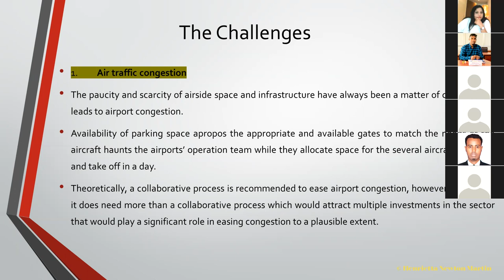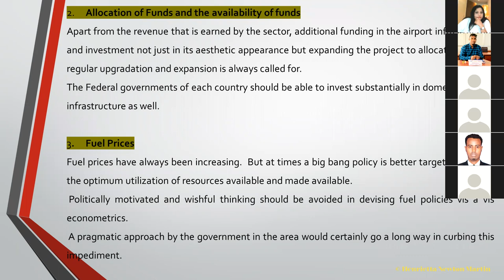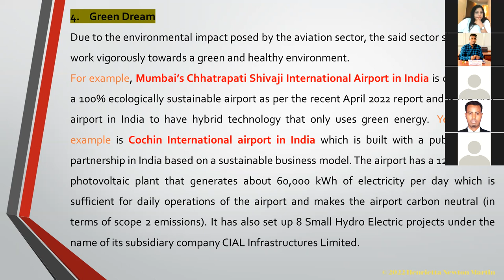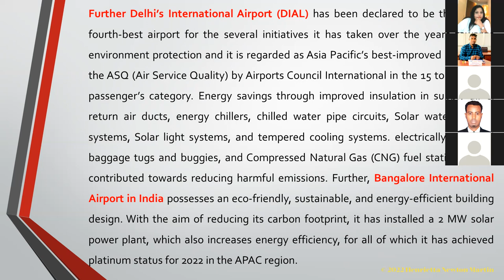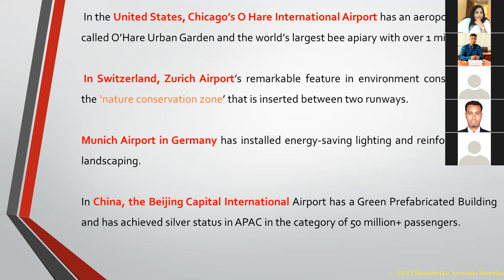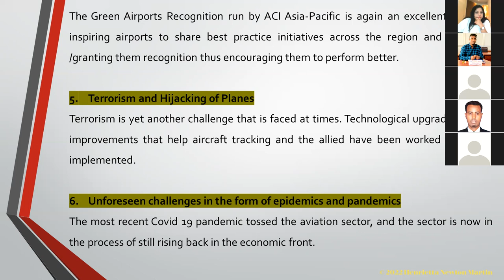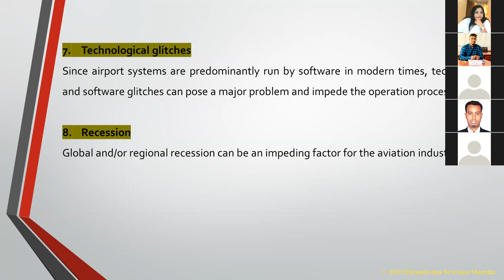Challenges in the Aviation sector- Accord Lecture- Henrietta Newton Martin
Challenges in the Aviation sector
Accord Lecture- Henrietta Newton Martin